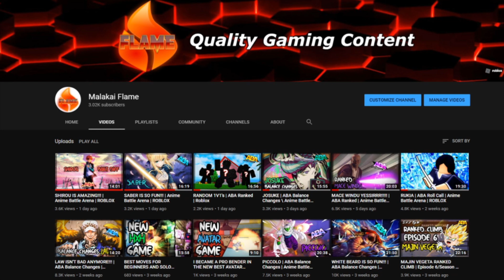(UBW + EXCALIBUR) SABER & SHIROU!!! Ft. YRM IMa | ABA Ranked 2v2's | Anime Battle Arena | ROBLOX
Hey guys make sure you check out YRM IMa